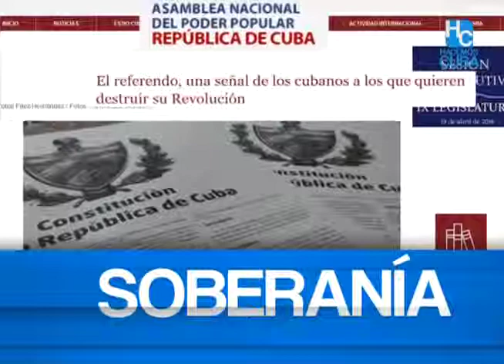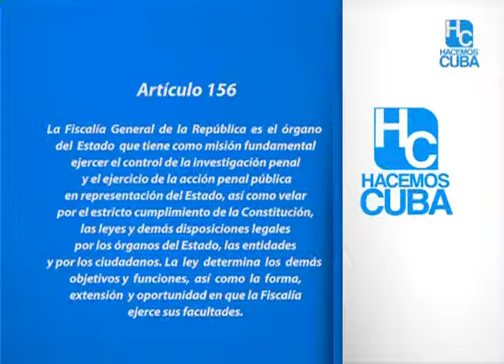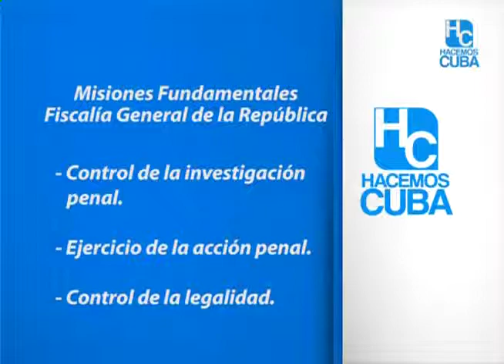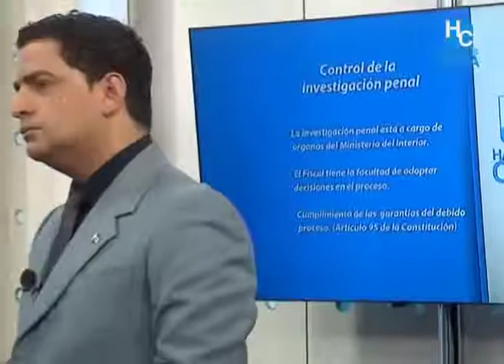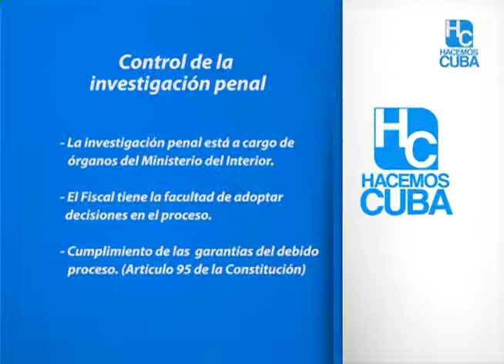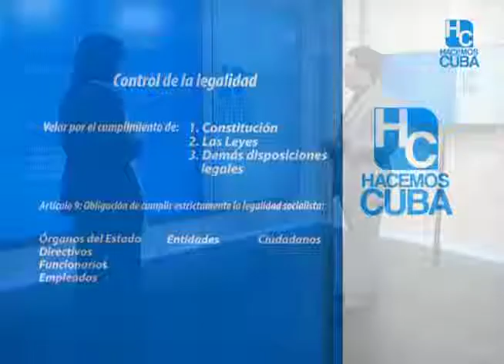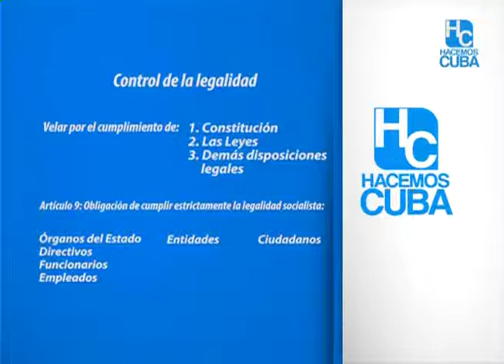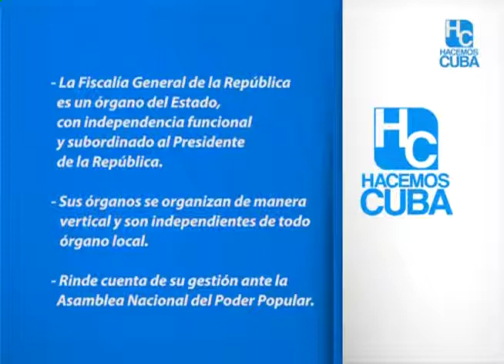Programa Hacemos Cuba con la Fiscalia General de la República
Intervención de Yamila Peña Ojeda, Fiscal General de la República de Cuba en el programa "Hacemos Cuba" de la TV Cubana